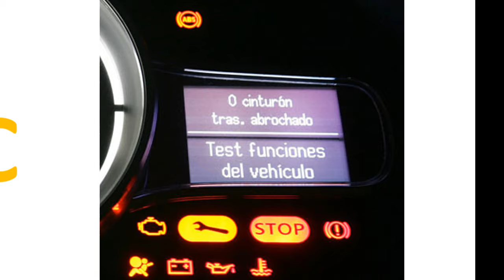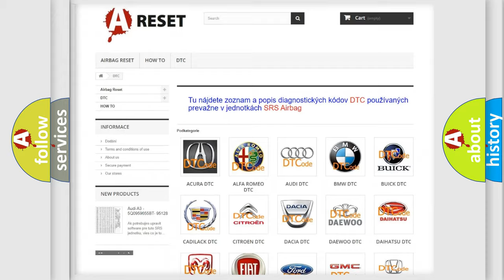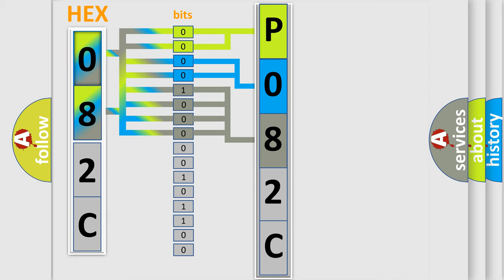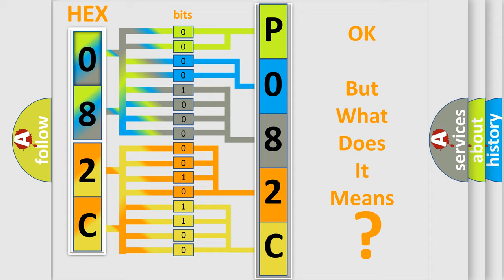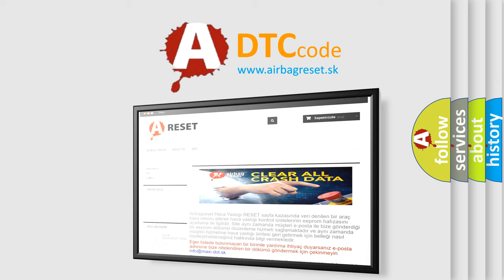DTC Toyota P082C-576 Short Explanation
Contents:
0:21 Basic DTC analysis according to OBD2 protocol standard.
1:48 Insight into programming
2:58 A diagnostically understandable description of the Diagnostic Trouble Code
3:05 Basic error definition

Make:
Toyota
Code:
P082C 576
Definition:
ECU Malfunction
Description:
The TCM runs the program to detect an internal condition at key ON.The only requirements are voltage and ground.Ignition ON.System Voltage 9-18 V.
Cause:
The random access memory (RAM) of the TCCM has failed an operational test indicating that some portions of RAM are not functional.The read only memory (ROM) or the masked ROM of the TCCM has failed the Checksum test indicating that the data is not currently valid.The critical operational parameters stored in the EEPROM of the TCCM have failed the Checksum test indicating invalid data.